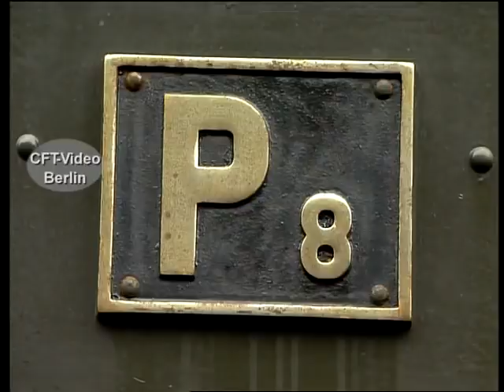Mädchen für alles -- preußische P8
Im Jahre 1906 kommt die erste P8 auf Gleise. Es ist einer der ersten Heißdampfloks. Fast 4000 Stück werden gebaut. Einige davon sind erhalten geblieben, im Museum ausgestellt oder aktiv im Sonderzugdienst unterwegs. In unserem kurzen Film zeigen wir Ihnen fünf aktive P8 im Sonderzugdienst oder bei Plandampfveranstaltungen. Viel Spaß beim Anschauen. Hier mehr zur P8